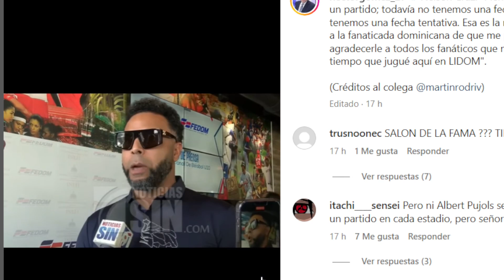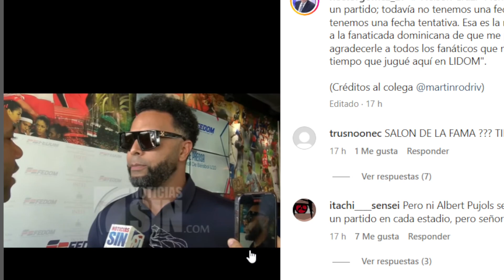¡BOMBA! Yankees y Red Sox en Competencia por Shohei Ohtani - Cruz confirmado como GERENTE de RD